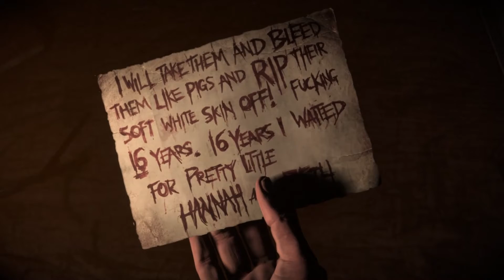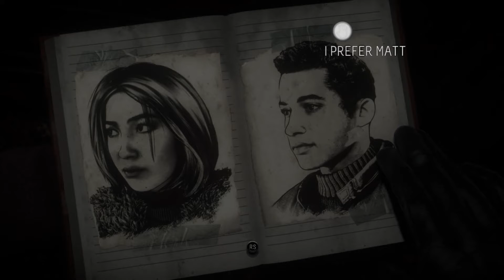Until Dawn Part 7 New Discovery